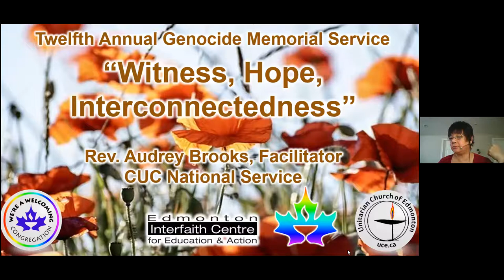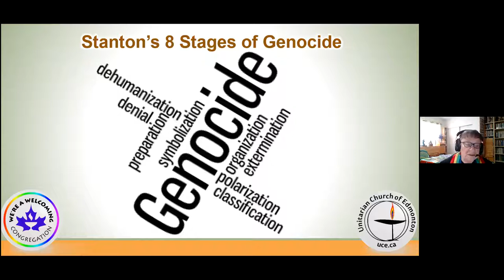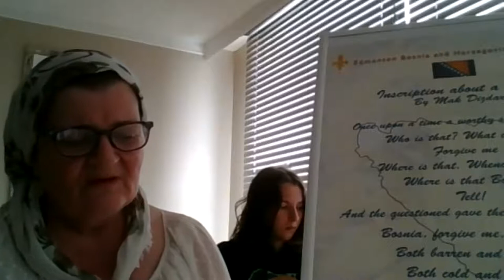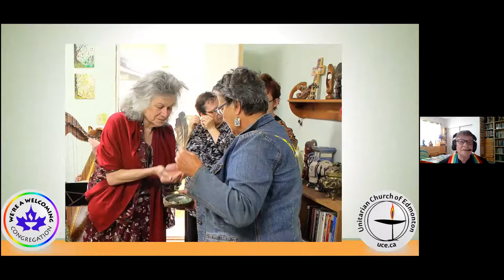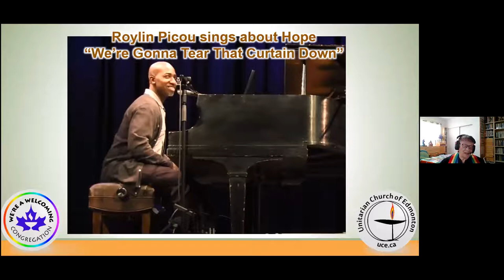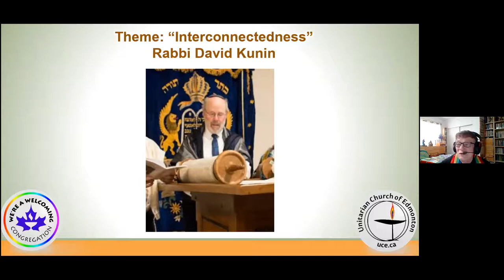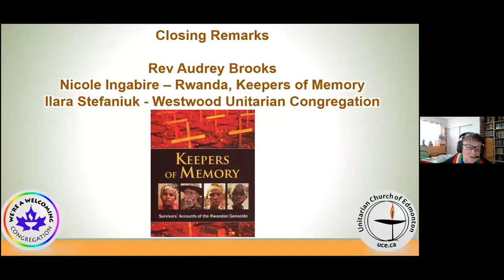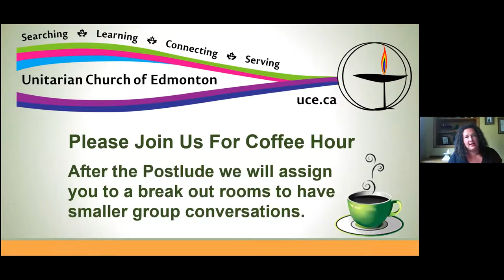“Witness, Hope, Interconnectedness” July 12, 2020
Twelfth Annual Genocide Memorial Service
“Witness, Hope, Interconnectedness”
Rev. Audrey Brooks, Facilitator
Canadian Unitarian Council (CUC) National Service
Hosted by the Unitarian Church of Edmonton (UCE)
and the Edmonton Interfaith Centre for Education and Action

We will gather on Zoom, with speakers from countries where people die violent deaths because of intentional attacks against them.  We give witness to their names, remembering that unless we do this, they fade into history as nothing.
Speakers include:
Metis poet Naomi McIlwraith
Rabbi Gila Caine
Jasmina Colic - Srebrenica Genocide
Rev Fulgence Ndagijimana –Unitarian church in Bujumbura Burundi founder
Karen Porkka Music with Soul Circle Singers
Musician Roylin Picou
Adrienne Wiebe - “Change for Children” in Guatemala
Rabbi David Kunin
Nicole Ingabire of Rwanda, for the Memory Keepers
Ilara Stefaniuk-Gaudet, author/poet/artist, DRE Westwood Unitarian Congregation
Karen Bilida UCE Board President
and the founder of the Genocide Memorial Garden and Service, Rev Audrey Brooks, Chaplain of the Unitarian Church of Edmonton